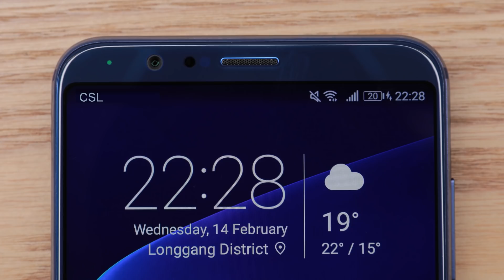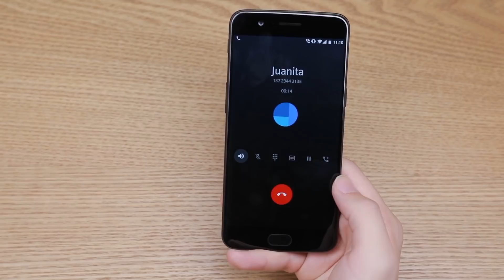Honor View10 - Your First AI Gaming Phone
What's your Gaming Pet Peeve?
Uninvited phone calls?Dead battery?Lags and delays?
Don't panic now, With AI-powered performance,Honor View 10 will be your Winner Partner.

And for MVCS Fans, Don't miss our live streaming Gameloft E-Sport in 7th April, with 24 professtional players from 6 countries, will surely give you a feast of gaming playing!
Please stay focus.